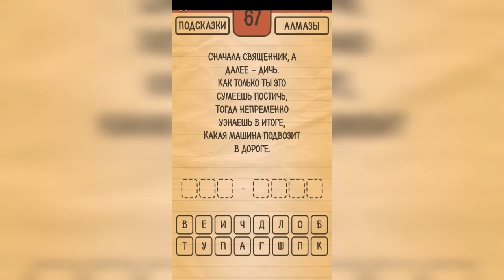Загадки Ребусы Шарады / Шарады / Уровень 67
Как пройти Загадки Ребусы Шарады, ответы, решение раздел Шарады Уровень 67 Сначала священник, а далее дичь. Как только ты это сумеешь постичь, тогда непременно узнаешь в итоге, какая машина подвозит в дороге.

Привет, ребята!